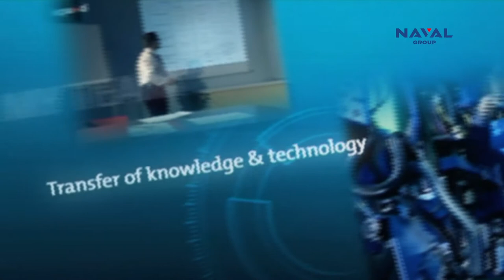Value-added services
Naval Group responds to navies quest for operational excellence by offering a range of value-added services over the entire life cycle of ships and naval infrastructures.
Sovereignty at sea is exercised over time and requires fleets that are available, efficient and at the cutting edge at all times. To ensure that their fleets contribute today and tomorrow to their sovereignty, navies never lower their guard in terms of requirements.
Among our services, the in-service support and modernisation solutions are adapted to all types of ships, designed or not by Naval Group, and to the specific needs of navies. Logistic support and the modernisation of naval infrastructures are also included in our offer.